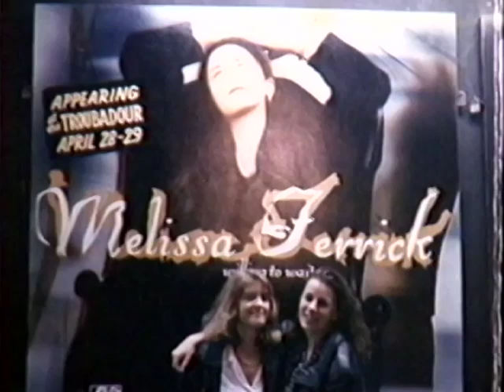Melissa Ferrick: Decade - Trailer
A feast for 'Ferrickheads', and an introduction for music lovers, 'Decade' takes the viewer on a chronological journey over a ten year period of singer/songwriter Melissa Ferrick. From getting signed to a major label (Atlantic Records), getting dropped, getting sober, signing with an independent record label (W.A.R), and finally going completely 'DIY' with her own record label 'Right On Records', this documentary is an intimate look at the perseverance it takes to exist as an original artist today.